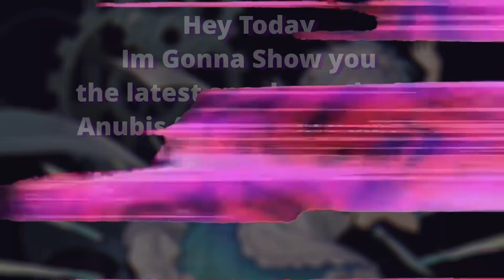[AUT] Anubis Every Sneaks Peaks (beatdown)